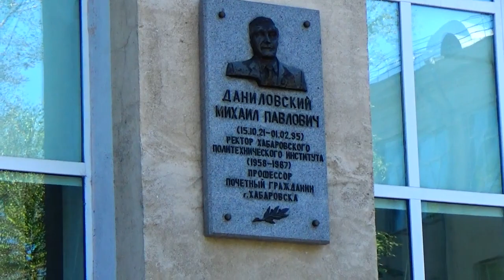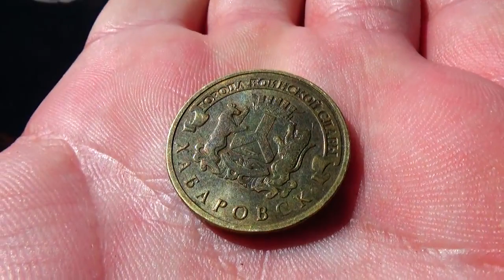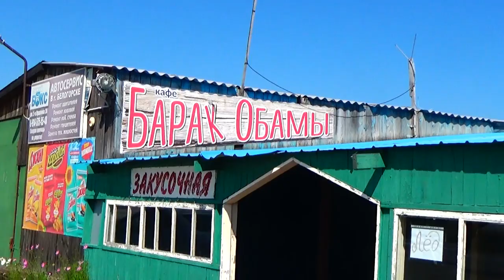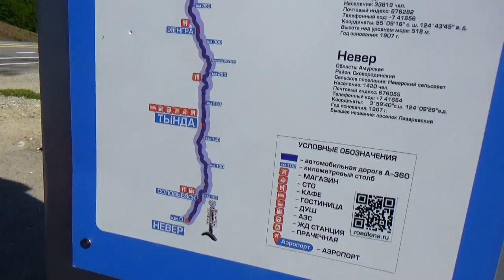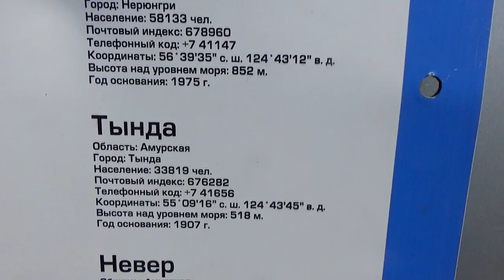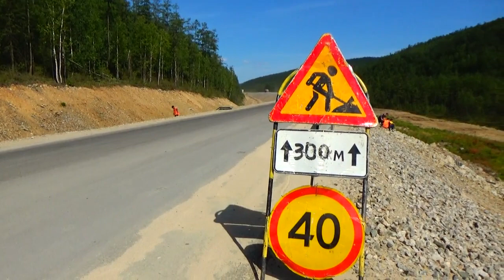#17 Автостопом через всю Россию | Новобурейск | Покупаем палатку | Едем в Тынду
Оказать помощь каналу сбербанк: 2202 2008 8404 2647

Мы снова ночуем в Хабаровске. Новобурейск, покупаем новую палатку взамен текущей старой. Едем в город Тынду, столицу БАМа. Река Тында.